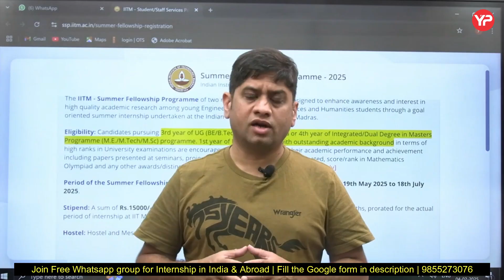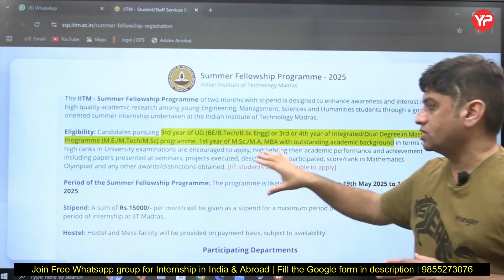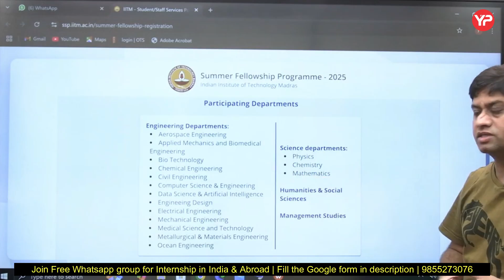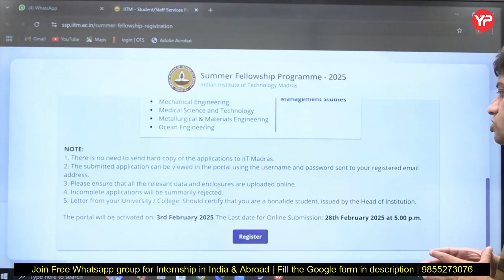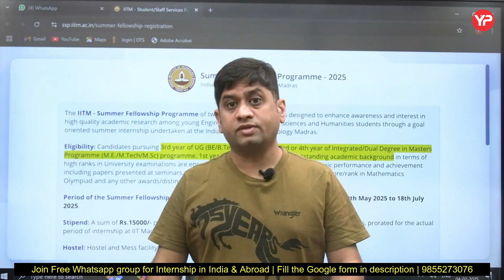Summer-paid Internship @IIT Madras | 15k per Month | BTech/MTech both eligible